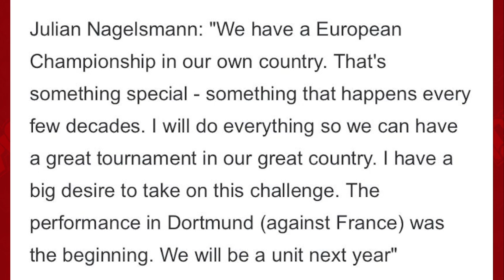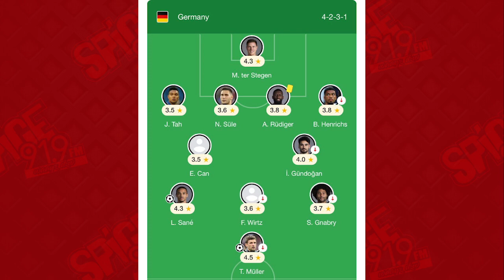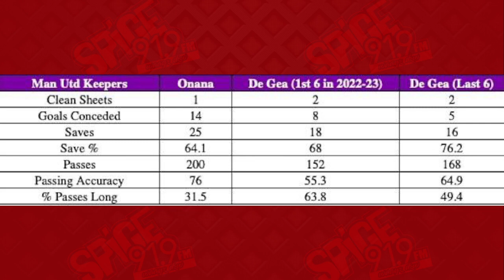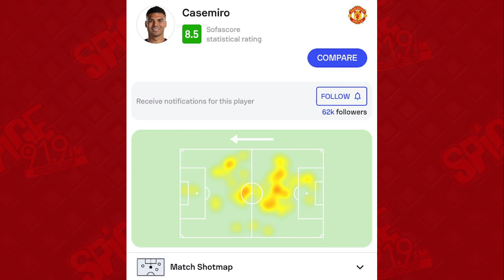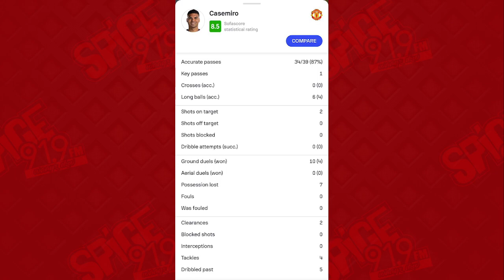Onana compared to De Gea n United woes | Julian Nagelsmann has been appointed new Germany head coach